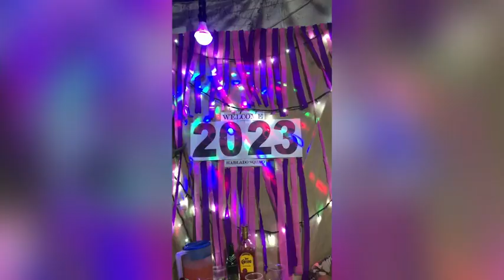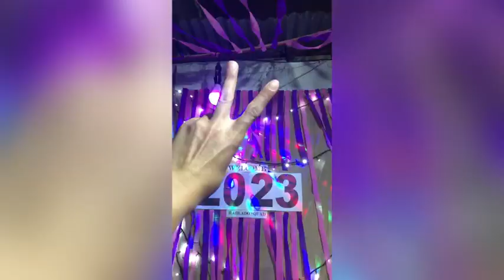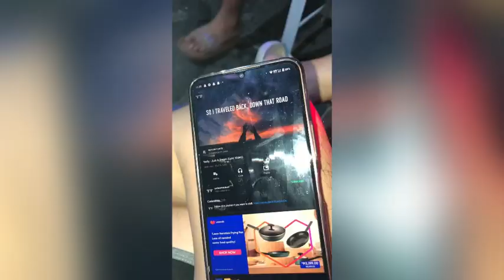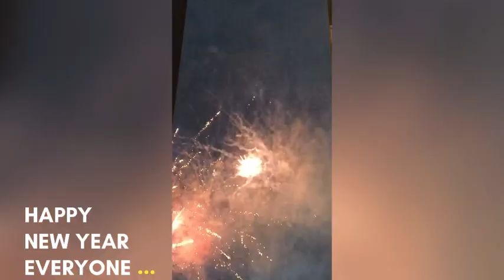MGA ILANG CLIPS NUNG NEWYIR!!!